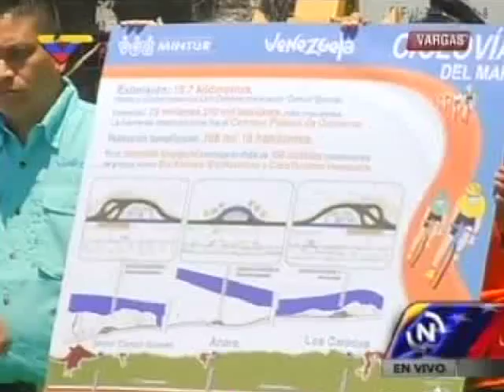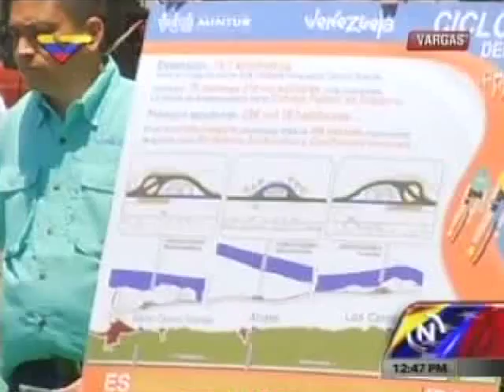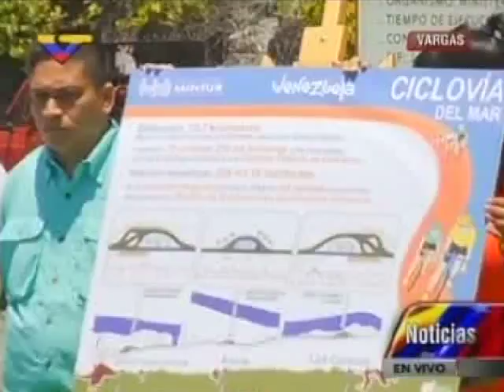Inauguran ciclovia en estado Vargas 1 de agosto 2015